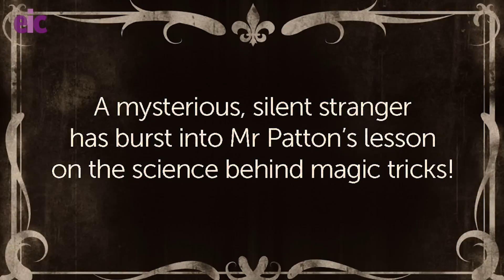Magic beakers - chemistry colour change demonstration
When first taught to distinguish between a chemical and a physical change, students are often asked to watch out for changes that may suggest the creation of new materials. Examples include a change in temperature, formation of a precipitate, effervescence or a change in colour.

For the latter, chemists often turn to a ‘coloured beakers’ demonstration in which a series of liquids are poured one into the other to reveal a succession of impressive colour changes. The most commonly used is the ‘water into wine’ demonstration but adventurous teachers can extend this by adding a few more carefully chosen ingredients

Read the article that accompanies this video in the March 2015 issue of Education in Chemistry

This is part of the Education in Chemistry Exhibition Chemistry series: chemistry demonstrations to capture your students' imaginations